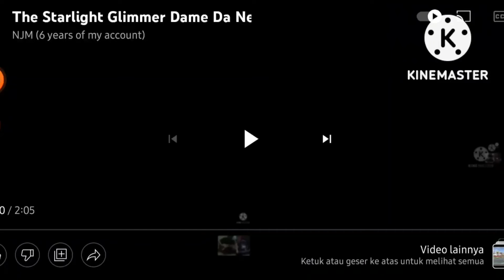4 Desember 2022